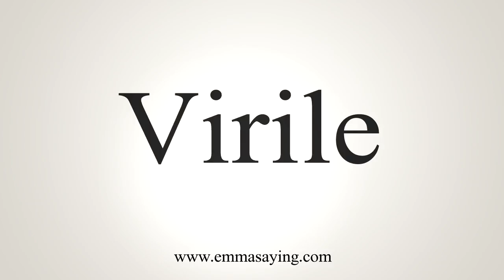How To Say Virile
Learn how to say Virile with EmmaSaying free pronunciation tutorials.